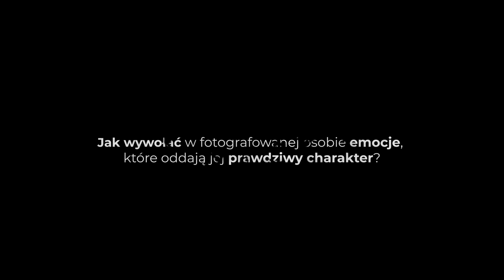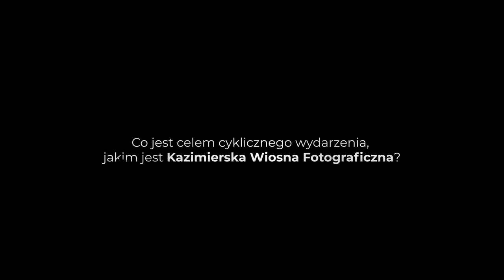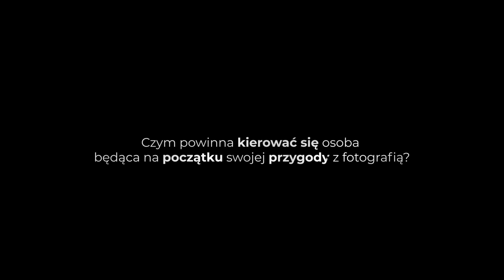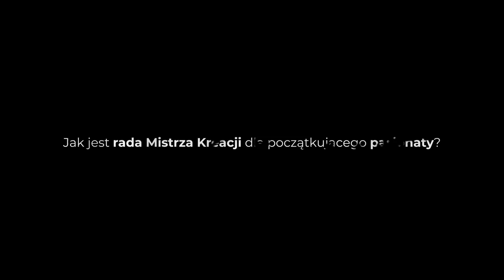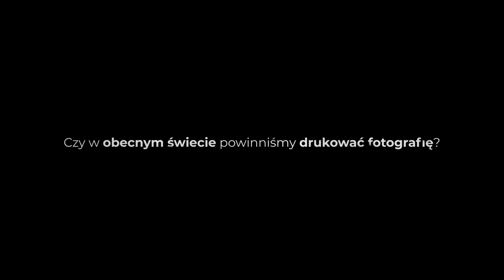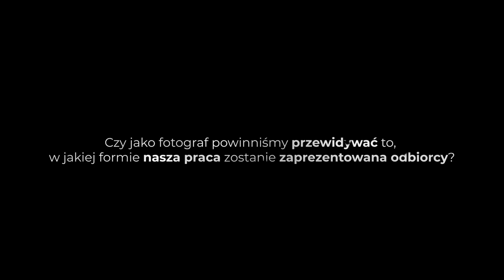ArtiSessions #18 | Tomek Sikora - Emocje, Społeczność i Środowisko [5/7]